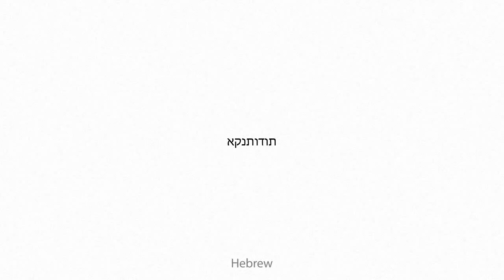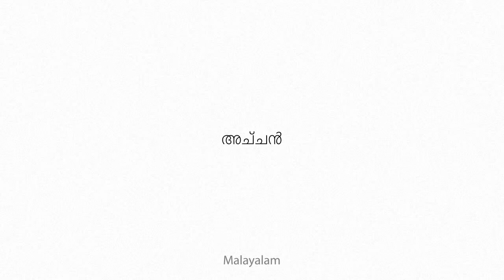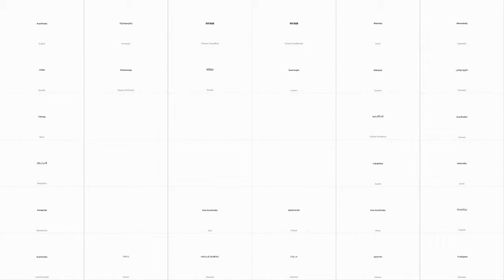Acanthodes Multilingual Translation